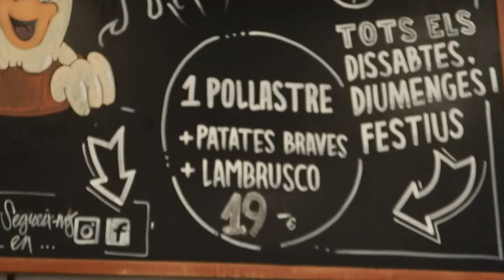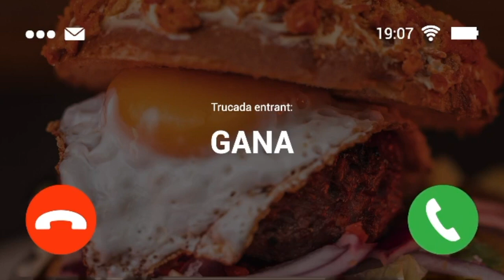MATARÓ FUTBOL I 11º Capítulo (07/10/2022)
¡Bienvenidos a Mataró Futbol, el espacio futbolístico de la ciudad de Mataró!

En esta undécima edición, comenzaremos el programa hablando de la figura de Antonio Jiménez, el que fuera presidente de la UD Cirera y Delegado de la FCF en el Maresme.

Hablaremos con Moha El Gaadaoui, actual delegado de la FCF del Maresme, y con David Jiménez, hijo de Antonio y actual jugador del primer equipo de la UD Cirera.

Tendremos también dos nuevos invitados en el Reto del 90 Seconds Challenge, y acabaremos la edición de hoy viendo los partidos que nos esperan en este próximo fin de semana.

¡A disfrutar del programa!